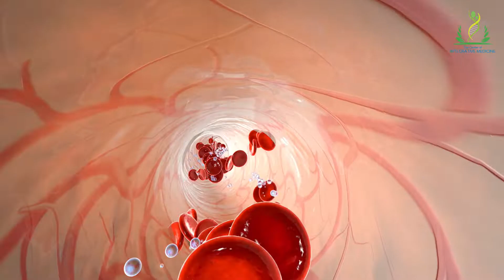How To Use Sunlight As Medicine For Your Body | Amazing Health Benefits of Sunlight | Dr. Haque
Let us know if you have any health questions in the comment section below the video. The goal of this channel is to educate you in easy-to-understand terms on what true natural alternative and integrative health is.
We are an integrative and functional medicine clinic. Our licensed medical doctors and integrative functional medicine specialist’s #1 goal is to guide and support you on your health restoration to anyone suffering from chronic illnesses such as diabetes, heart disease, cancer, autoimmune diseases, and other hormonal or metabolic conditions. We guide our patients to regain perfect health using proper nutrition, alternative functional medicine, necessary regenerative therapies such as ozone and nutritional IV therapies, alongside pharmaceutical medicine.

➜ ➜Need to buy Dr. Haque recommended natural medicine according to your health condition?

Address: 10009 Broadway St, Pearland, TX 77584 (S-107)

 Our doctors:
Dr. Rajesh Vindhya, MD (Modern/Allopathic Medicine and Nutritional IVs)
Dr. Alan Tran, MD  (Modern/Allopathic Medicine and Functional Medicines)
Dr. M.Mojibul Haque, ND, PhD (Natural Integrative & Functional Medicine)

Dr. Haque’s BIo-
Dr. Haque is a certified Functional Diagnostic Medicine Consultant and Doctor of Naturopathy. He studied ‘Nutrition in Health and Wellbeing’ at Harvard University, MA, USA. He is also a certified integrative medicine, Regenerative Medicine Consultant, IV therapy specialist certified from L.K. Institute for Integrative Medicine, American Academy of Regenerative Medicine (AARM) and SOP Med. USA
*Before becoming a health professional, he earned his Doctorate (PhD) degree from The University of Wisconsin Milwaukee (UWM) and Post-Doctorate from The University of Texas Medical Branch (UTMB).

**আর আপনি যদি শুধু বাংলায় কথা বলেন অথবা বাংলাদেশে বসবাসকারী হোন, ঢাকার ধানমন্ডিতে অবস্থিত Dr. Haque ও অন্নান্ন আমেরিকান ডাক্তারদের সরাসরি তত্ত্বাবধায়নে পরিচালিত বাংলাদেশী মেডিকেল ডাক্তার এবং আমেরিকান সনদপ্রাপ্ত ইন্টিগ্রেটিভ এন্ড রেজেনেরেটিভ মেডিসিন বিশেষজ্ঞ ডাক্তারদের চেম্বার 'আমেরিকান সেন্টার অফ রেজেনেরেটিভ হেলথ (ACRH)'